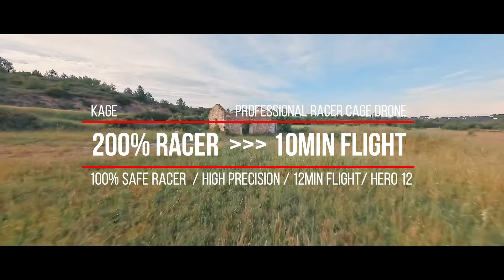The racer performance of the Kage 100% safe cage drone, with a Hero 12 on board, in a 10min flight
The racer performance of the Kage 100% safe cage drone, with a Hero 12 on board, in a 10-minute flight. The first professional cage-mounted action and racing drone from Kage now offers an incredible flight time of 12 minutes, twice the flight time of drones of the same format. Thanks to this impressive flight time and the unprecedented performance of this drone, it is now possible to carry out remote or extended high-speed flights without any risk. The Kage is a completely unique drone in the world of drones. Silent in flight, unbreakable and crashproof, it measures just 270mm wide and boasts formidable performance, enabling it to fly safely and with perfect control, with exceptional versatility. With twice the power of any drone in its class and now with twice the range, it can fly like a real racer, offering 12 minutes of flight time, as well as at low speed or hovering. Protected at 360° by a cage that is both flexible and robust, the Kage's design enables it to carry an action camera that is perfectly protected in the event of contact with obstacles. Silent in flight and extremely reliable, this drone offers impressive precision and stability even in strong winds. With the Kage, you can fly safely and without limits at racing drone speeds in complex spaces like no other drone in its class.